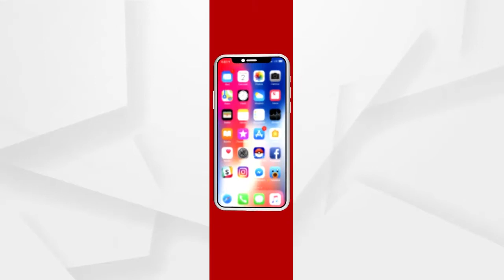ଦୁର୍ଲଭ ସୁନାବେଶରେ ଝଟକିଲେ ମଣିବାବା....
ପବିତ୍ର ଜାଗରଯାତ୍ରା ଅବସରରେ ଆରଡିପୀଠ ଆଖଣ୍ଡଳମଣିଙ୍କ ମନ୍ଦିରରେ କୋଭିଡ କଟକଣା ଅନୁଯାୟୀ ସେବାୟତମାନଙ୍କ ଦ୍ବାରା ଭୋର ୪ଟାରେ ମନ୍ଦିର ଚୂଡାକୁ ଉଠିଲା ମହାଦୀପ...